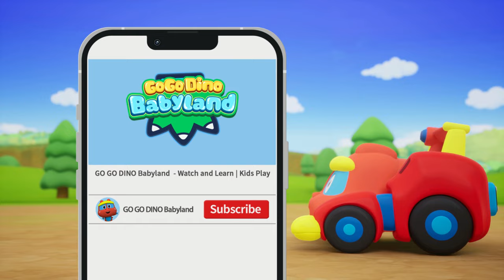🌈GoGo Dino Babyland Color Play | Easter Egg Hunt | Easter Episodes | Color for Kids | Dinosaurs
🌈Get ready to unlock the rainbow with GOGODINO Babyland Color Play Collection 1! This educational and fun series will help kids learn colors while playing with their favorite Go Go Dino baby characters. Join us on a colorful adventure today!

Go Go Dino Babyland | Unlock the Rainbow🌈 | Color Compilation | Learns with & Play for Kids

🌈Chapters🌈
0:00 - Dinosaur Surprise Eggs
03:35 - A Special Roller Coaster
06:59 - Let's Make Cotton Candy!
10:30 - Playing With Dinosaur Bubbles
14:01 - Marble Game
17:25 - Happy Balloons
20:48 - Treasure Hunt